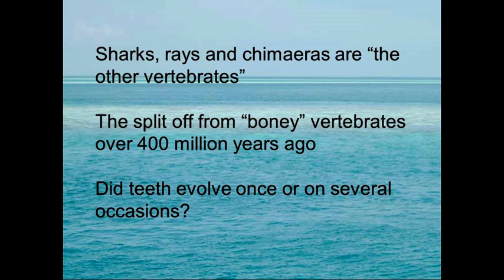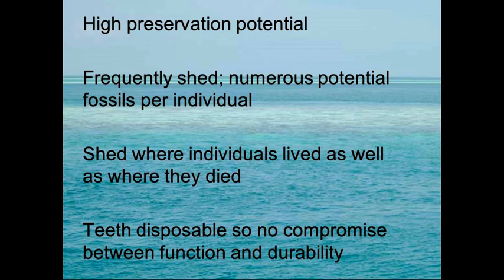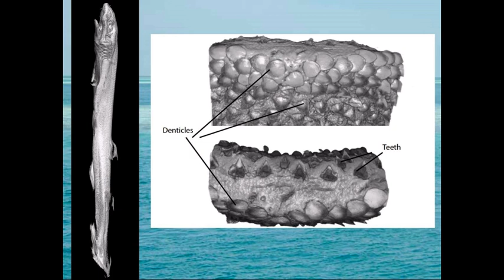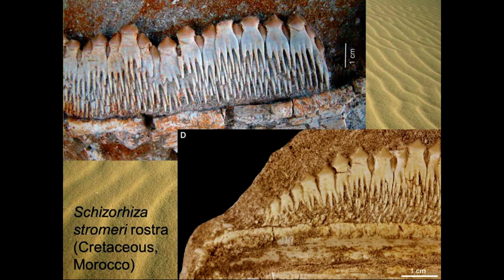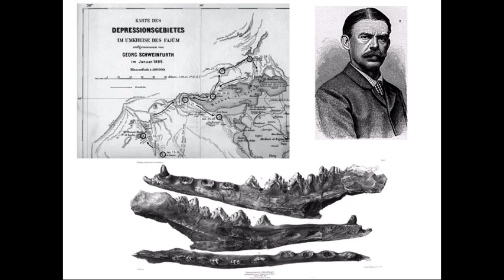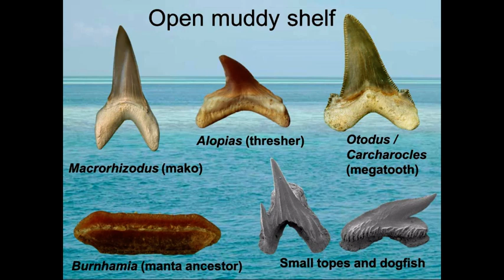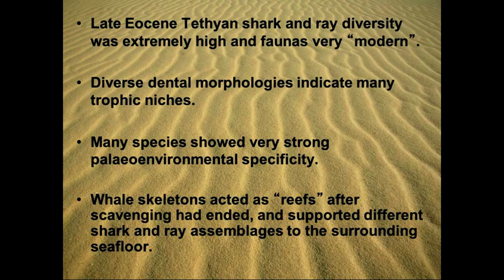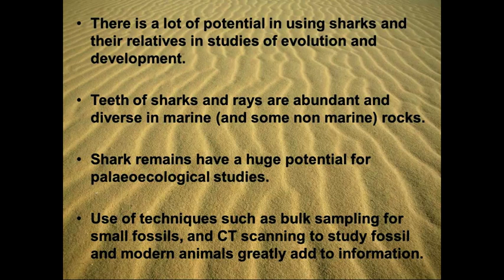[Science Week 2018] The Whole Tooth: sharks ancient and modern in the sea, desert and lab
Shark and ray teeth are continuously replaced through their life, and the teeth are attached to the skin rather than the jaw bone as in other vertebrates. These major differences make sharks important in the understanding of how teeth evolved and whether they evolved once or multiple times. As many hard teeth are produced during the life of a shark, they can be very common fossils, and teeth can directly indicate the diet of the extinct animal.

Speaker: Dr Charlie Underwood

Dr Underwood’s talk will show how fossil sharks can be used to understand ancient ecosystems and help interpret environments of the past.

*This lecture recording consists of the audio recording with presentation slides.